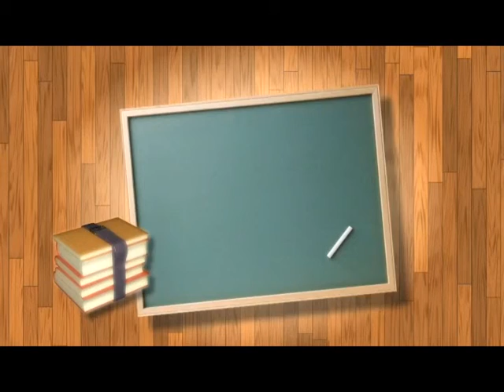Potensial məktəb buraşılışları II Buraxılış - Slide Show - C qrupu